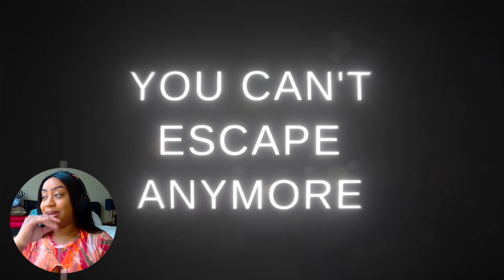FINAL CHOICE (GAMEPLAY/WALKTHROUGH)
Game 👾🎮  Final Choice
You find yourself in an elevator and you can't remember neither why nor how you got there. You just have a horrible feeling of guilt and shame, but you can't understand why. On the other hand you have a strange sensation to just KEEP GOING FORWARD.

A game made by a 16 year old in which YOU choose your ending between 5 different ones, based on your actions during the playthrough of the game. Find all of them to understand fully where you are and what happened to you.
Just remember to FOLLOW THE VOICE.